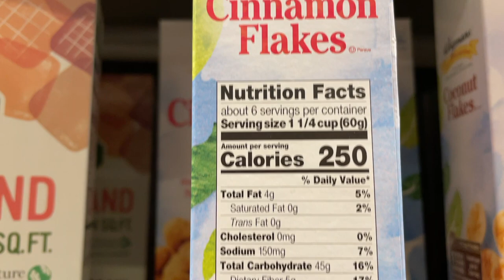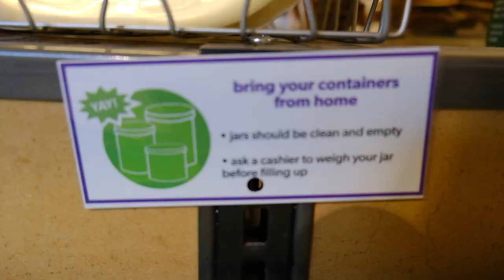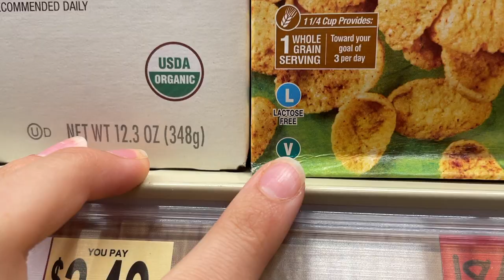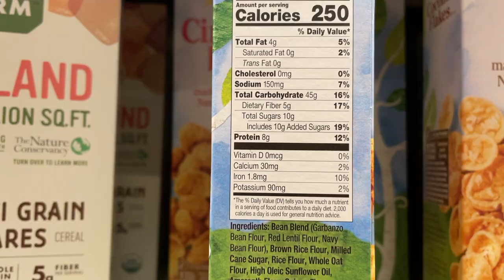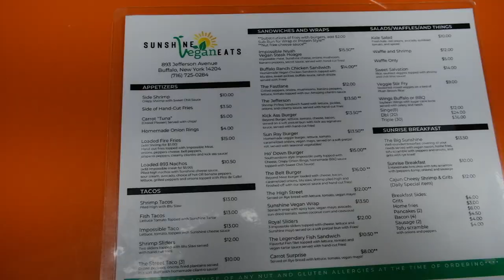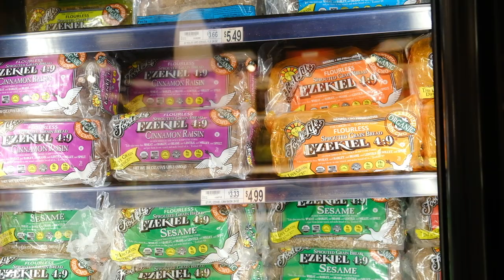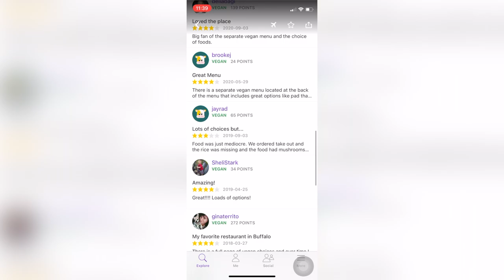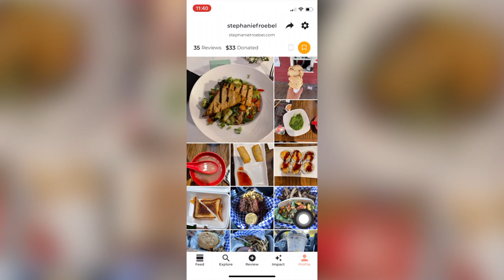How to Be Vegan in Buffalo, New York // grocery shopping, eating out, and more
How can you be vegan? Specifically, how can you be vegan in Buffalo, New York, the city famous for its buffalo chicken wings and beef on weck? Well, the first step is educating yourself and then everything becomes much easier. In today's video, I will share with you the best places to shop for vegan food, go out to eat vegan food, and other resources that can help your vegan journey wherever you are.

UPDATE: Big Mood is closed, unfortunately :'(